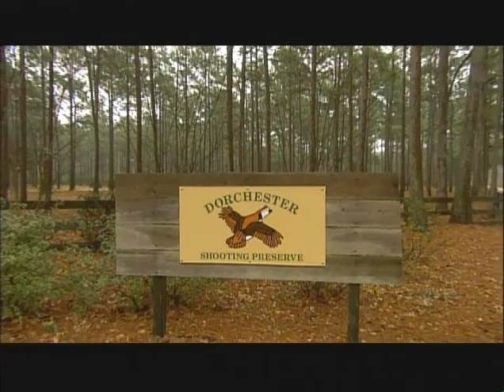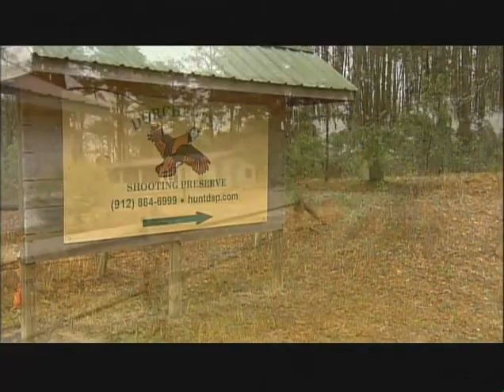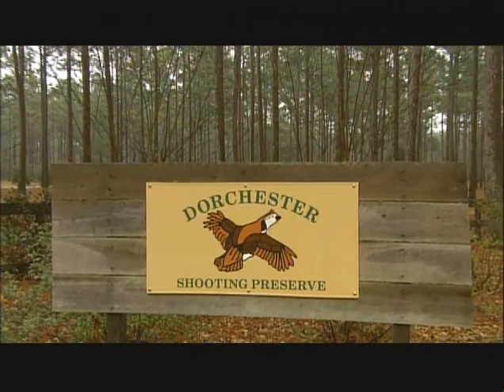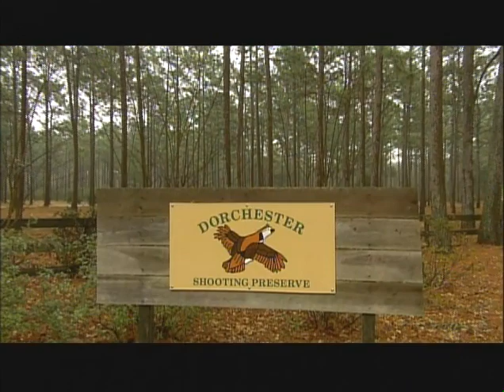Wingshooting the World Georgia Quail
Georgia Quail